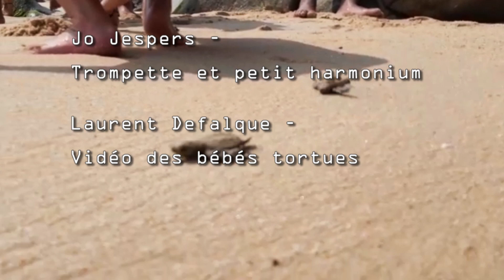Un air de rien - Marilyn Bras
Marilyn - Voix, synthé
Martin - Synthé
Jo - Trompette, petit harmonium